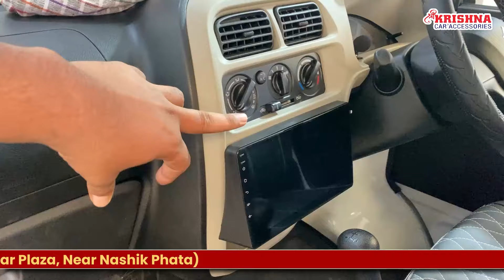सांगली और परभणी से 2 EECO Modification in 35,000/- Package | @autonagrinitin CNG Shift 7Seater Made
Shree Krishna Car Accessories, Metro pillar no 11, Nashik Phata Flyover, near shree motors, opposite to Sagar Plaza, Shastri Nagar, at, Pimpri-Chinchwad, Maharashtra 411034

Your Query-
maruti suzuki eeco modified
maruti eeco suspension modified
maruti eeco interior modified
maruti eeco modified in delhi
eeco 2022 new model modified
eeco 7 seater modification
maruti eeco back seat modification
maruti suzuki omni modification
maruti eeco 5 seater cng modified
eeco 5 seater seat modification
maruti suzuki eeco latest model
eeco front seat modification
eeco middle seat modification
second hand eeco modified
eeco car exhaust modified
eeco car tail light modified
maruti eeco grey colour modified
maruti suzuki eeco alloy wheels
maruti eeco modified in hyderabad
maruti suzuki eeco full modified
best eeco modification
maruti eeco modified caravan
eeco new model 2024 5 seater modified
maruti suzuki eeco second hand
eeco modified for camping
eeco modification video
eeco cng seat modification
eeco car sticker modified
maruti eeco accessories
maruti eeco tyre modified
eeco new model 2024 modified
ecco 2023 new model modified
eeco car modified price
maruti suzuki eeco sound system
eeco alloy wheel modified
eeco petrol to cng conversion
eeco seat modification
eco car modified in mumbai
eeco modified in tamilnadu
eeco front bumper modified

used car accessories online
maruti car accessories online
funky car accessories
cheap car accessories online
tik tok car accessories
car accessories online stores
car accessories shop
high-tech car gadgets
car accessories near me
best car accessories youtube